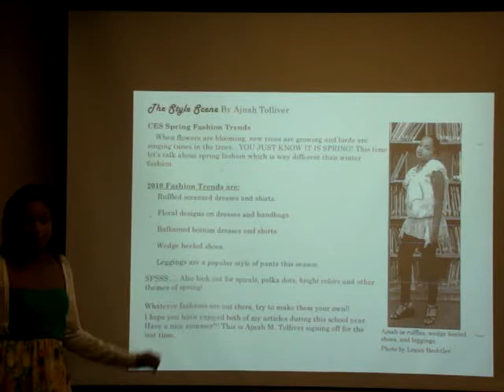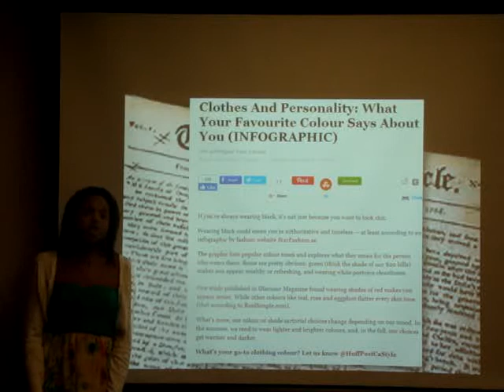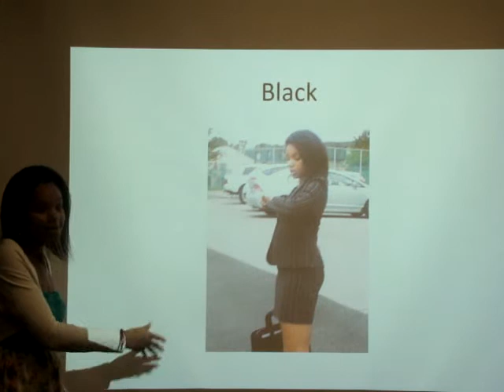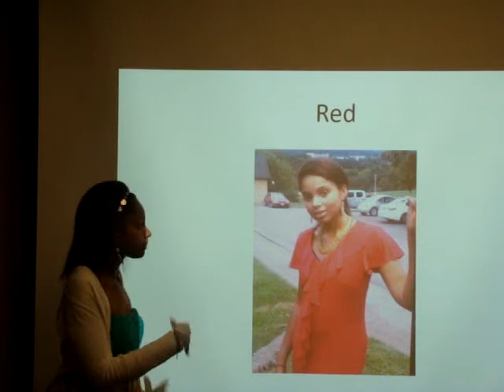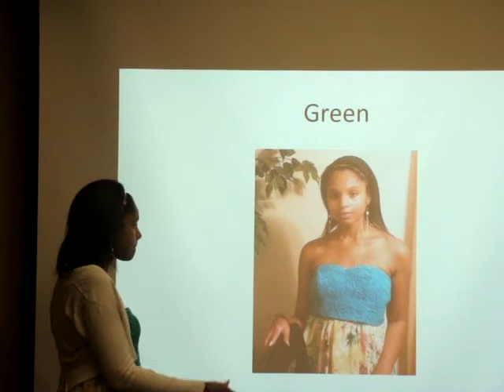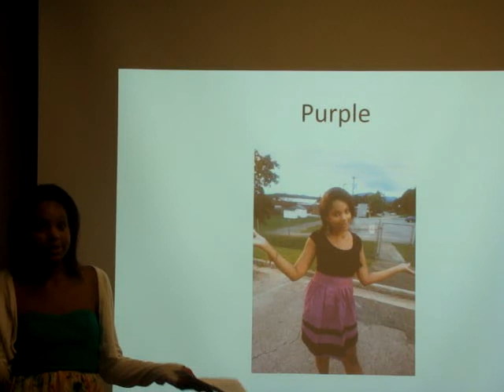TED Talk By Ajnah Color Shouts Personality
TED Talk by Ajnah Tolliver Color shouts Personality. In this video I discuss how different colors of clothing express your personality traits.